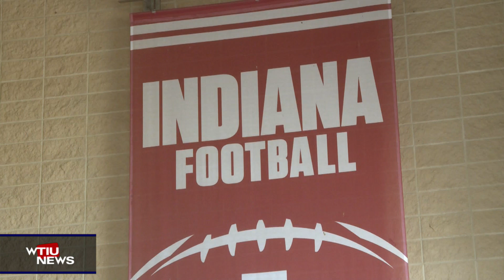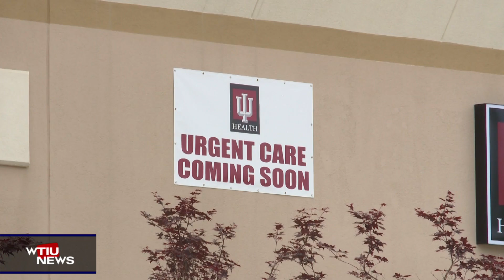WTIU NewsBreak, June 3, 2024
WTIU's Lucas Gonzalez reports feedback on a possible site for the Monroe County Jail and I-U is moving the student section at home football games.